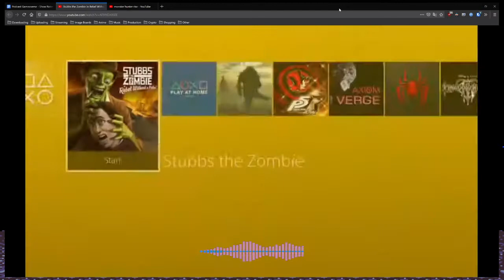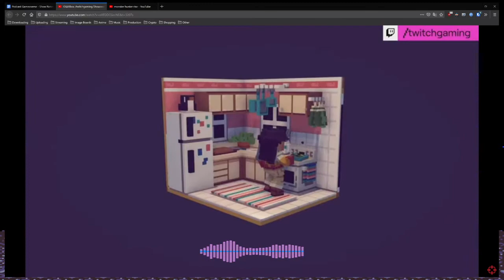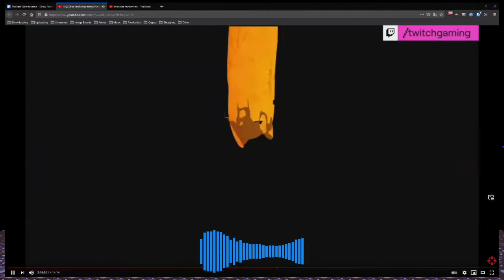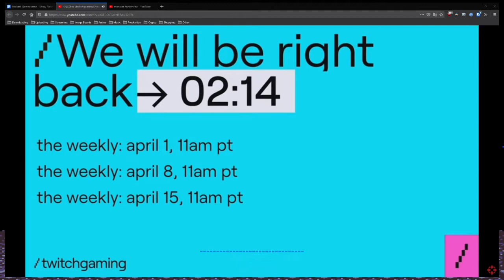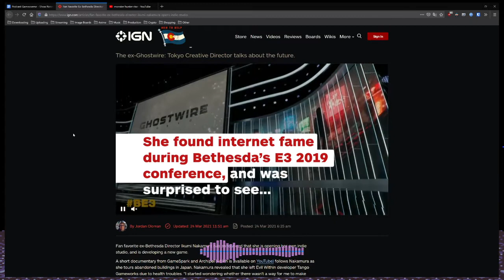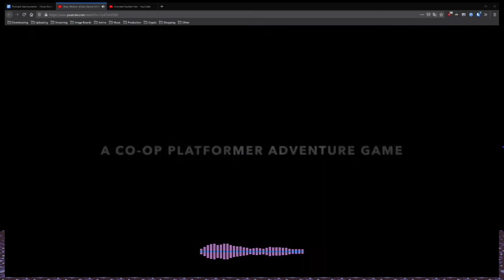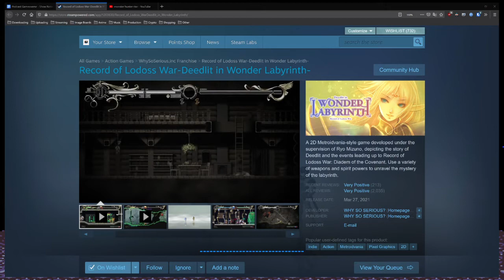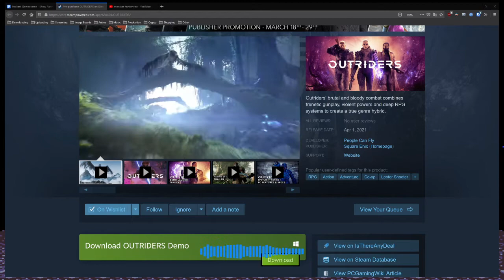Podcast Gameoverse - Episode 065 (I'm Down For Ramming)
Our old friend UncleDolf is here to discuss Monster Hunter Rise, Bravely Default II, the Xbox Indie Showcase, new Call of Duty rumors, Microsoft buying Discord, and much more.